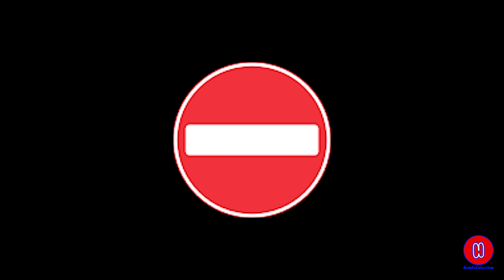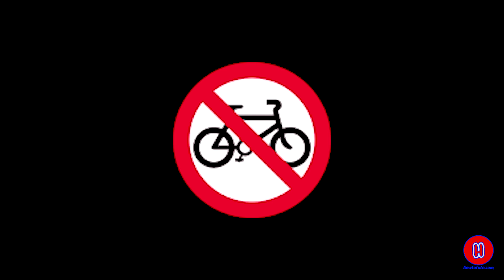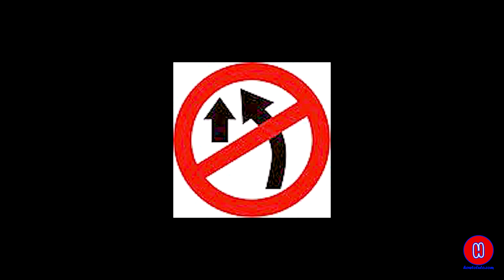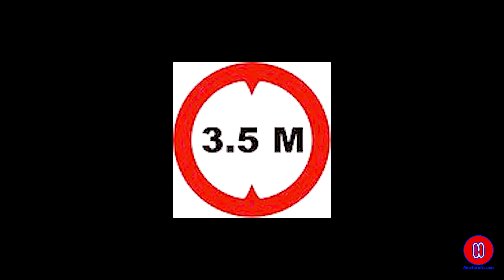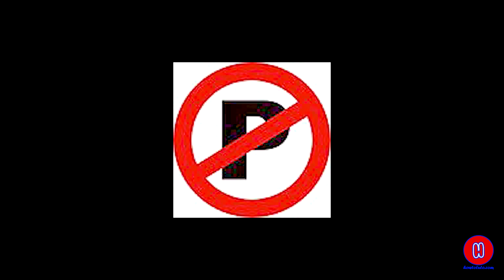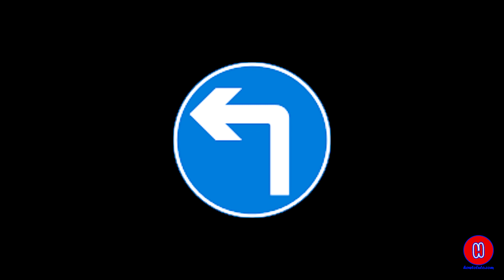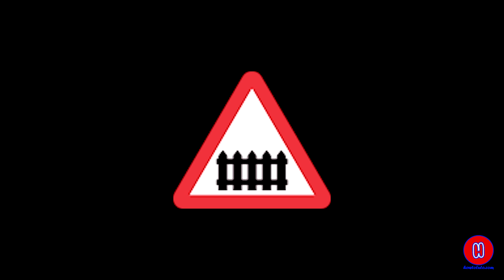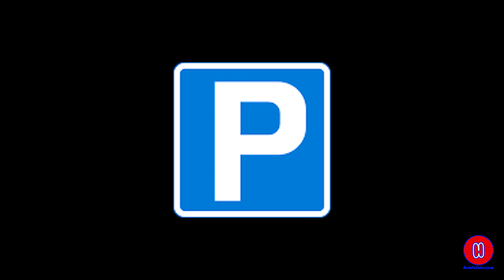How many types of traffic signs are there in India | Why Are They Important [Hindi]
In this video I'll teach you How many types of traffic signs are there in India? in hindi. If you like my video please subscribe to my channel, like and share with your friends if you have any doubts you can comment below I'll make video on that to help you out.

My Gears:
GoPro Hero 5
GoPro Bag
Hand Gloves